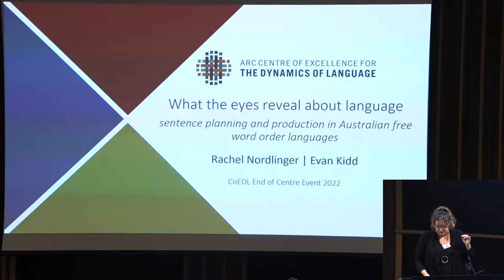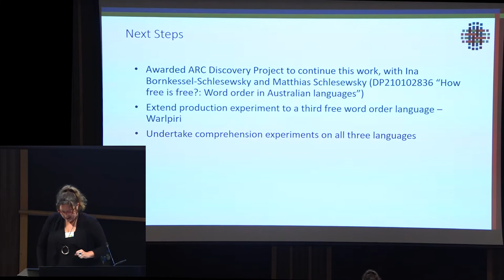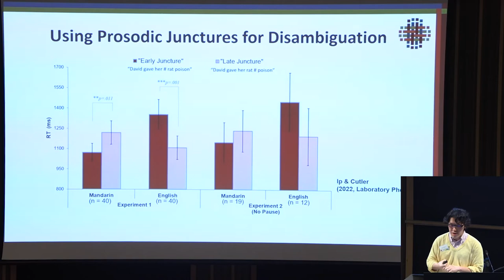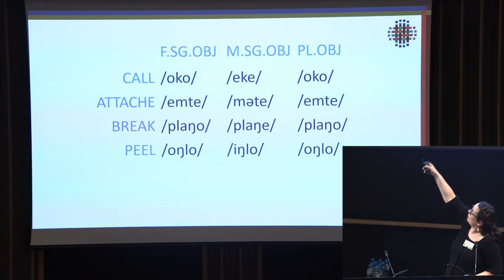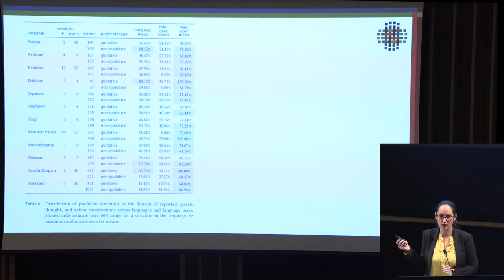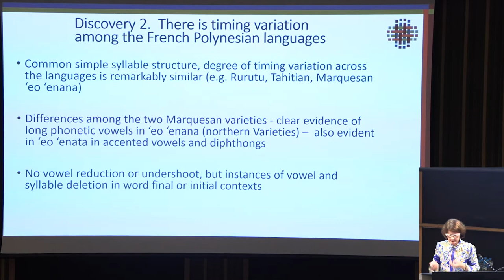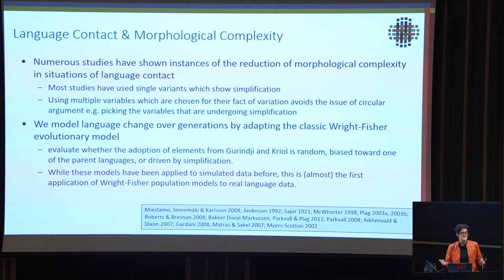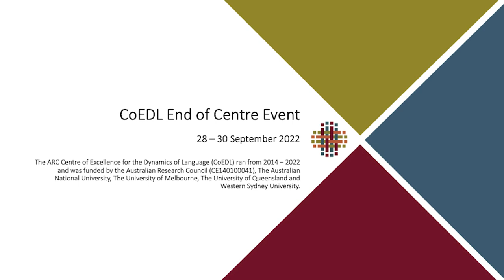Discovering the Unexpected - CoEDL End-of-Centre Event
Discovering the Unexpected showcase
CoEDL End-of-Centre Event

Chair: Jill Wigglesworth

What the eyes reveal about language: sentence planning and production in Australian free word order languages
Speaker: Rachel Nordlinger

Same cues, different processing: The case of prosody
Speaker: Martin Ip

Women do it differently: The surprising case of gender suppletion in Yelmek
Speaker: Tina Gregor

The language you use and your individual choices both matter for typological variation
Speaker: Danielle Barth

Sounding out the Pacific: Another look at the phonetics and phonology of French Polynesian languages
Speaker: Janet Fletcher

Selection doesn't always favour the simple: The evolution of Gurindji Kriol
Speaker: Felicity Meakins

As CoEDL wound down in late 2022, the End-of-Centre Event reflected on achievements of Centre research and outreach, lessons learned and future avenues for linguistics activity.

About the Centre
From 2014 to 2022, the ARC Centre of Excellence for the Dynamics of Language (CoEDL) worked to investigate, support and transform the language sciences. The Centre pioneered a dynamic and multi-faceted research model, guided by four key puzzles: exploring and documenting the scale of linguistic diversity; studying language acquisition and its relationship to conditions like age and multilingualism; exploring the neurocognitive processes underpinning language; and understanding the evolution of language. Interweaving these questions were concerted efforts to improve and explore the documentation and archiving of linguistic and heritage materials; the ways technology can facilitate language use and linguistics research; and countless education and outreach activities. Learn more about CoEDL at dynamicsoflanguage.edu.au.